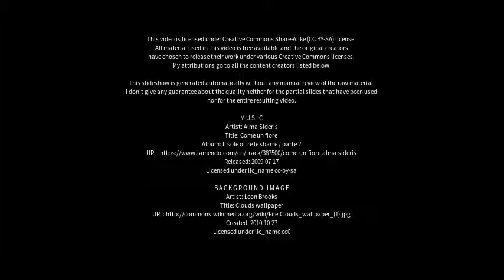Best places to visit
Best places to visit - Großalmerode (Germany) Best places to visit - Slideshows from all over the world - City trips, nature pictures, etc.